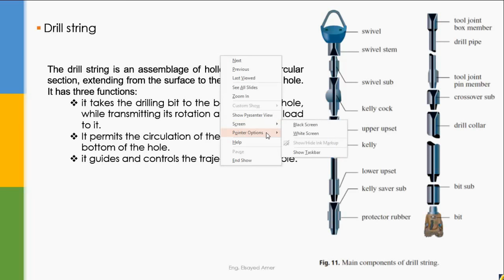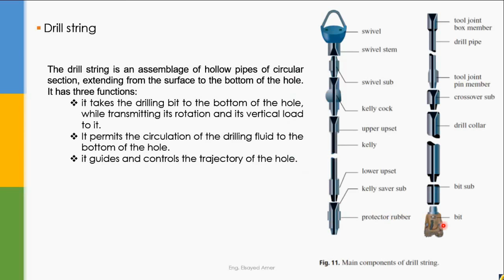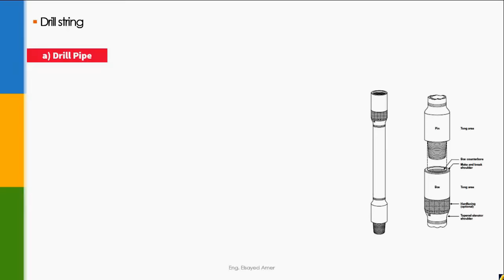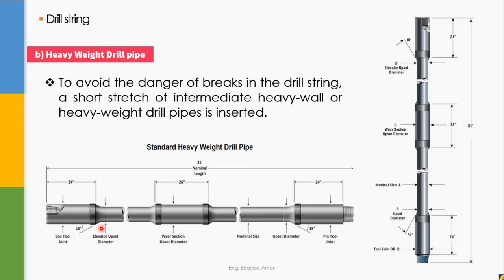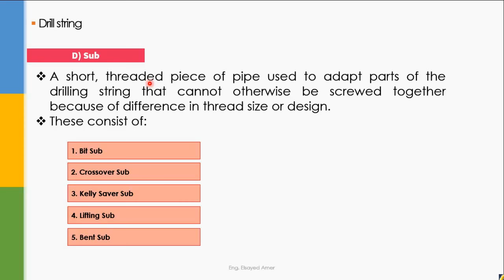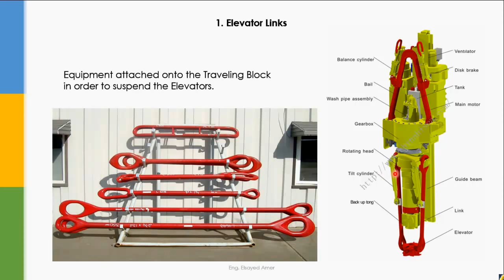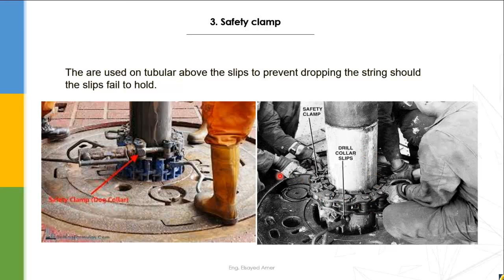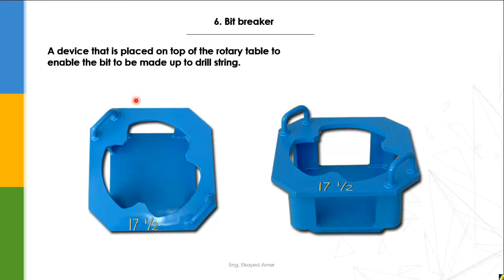Tubular Running & handling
rig component advanced course,
Well Drilling and completion courses
Eng. El sayed Amer Hassan